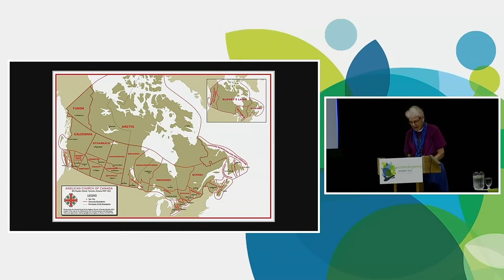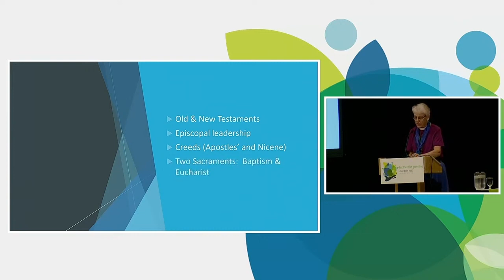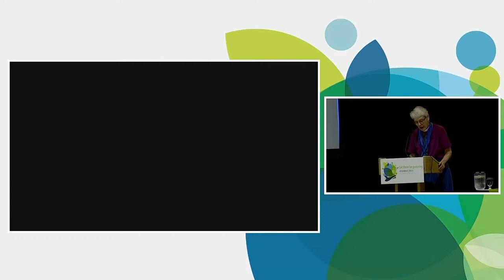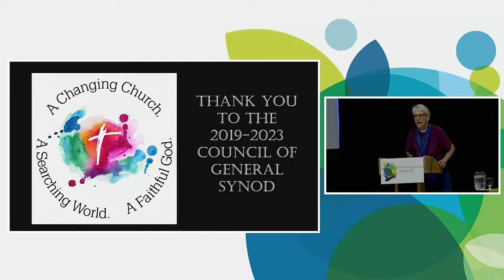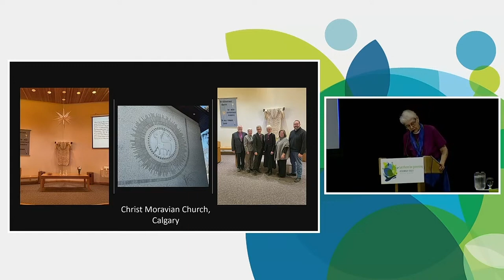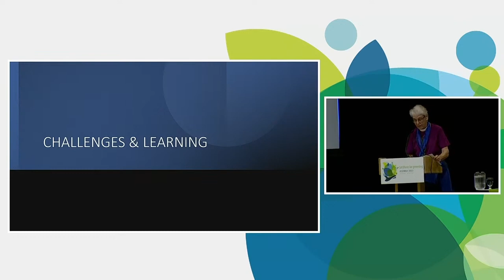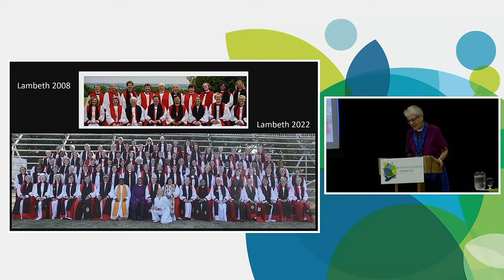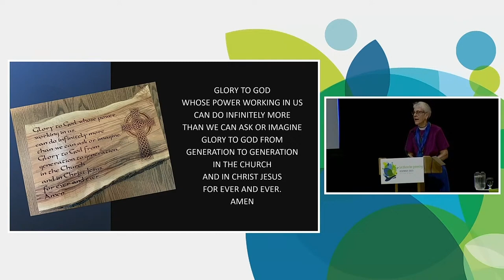Primatial Address to General Synod 2023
Archbishop Linda Nicholls, Primate of the Anglican Church of Canada, opened the 43rd Session of the General Synod of the Anglican Church of Canada today in Calgary, Alberta.